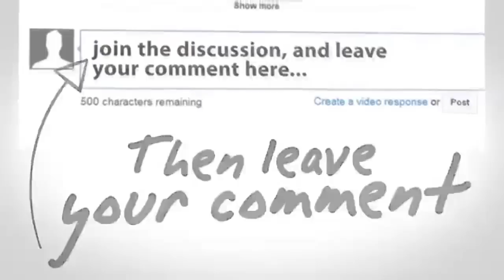Iwan Piliang Kecewa Dengan Kepemimpinan Jokowi ~ 1 Tahun Jokowi-JK ~ Berita Hari Ini 20 Oktober 2015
Berita Terkini 20 Oktober 2015
Seputar Indonesia Pagi 20 Oktober 2015
Seputar Indonesia Malam 20 Oktober 2015
Apa Kabar Indonesia Pagi 20 Oktober 2015
Apa Kabar Indonesia Malam 20 Oktober 2015
Berita Terbaru Hari Ini Tv One 20 Oktober 2015
Berita Terbaru Tv One 20 Oktober 2015
Mata Najwa
Kick Andy
Viva News.com
Berita Viva News
Redaksi Trans7
Redaksi Trans
Terbaru Hari Ini 20 Oktober 2015
Redaksi Pagi 20 Oktober 2015
Redaksi Siang 20 Oktober 2015
Redaksi Malam 20 Oktober 2015
Hitam Putih
Hitam Putih Trans7
Hitam Putih 20 Oktober 2015
Hitam Putih Terbaru 2015
jokowi jk
Berita terbaru hari ini 20 Oktober 2015
berita terbaru hari ini di metro tv 20 Oktober 2015
berita terbaru hari ini di sctv 20 Oktober 2015
berita terbaru hari ini tv one 20204 20 Oktober 2015
berita terkini tv one hari ini 20 Oktober 2015
berita terkini metro tv hari ini 20 Oktober 2015
berita terkini hari ini 20 Oktober 2015
berita terkini jokowi 20 Oktober 2015
berita terkini
berita terbaru 20 Oktober 2015
berita terbaru hari ini di indonesia 20 Oktober 2015
berita terbaru 20204 20 Oktober 2015
berita terbaru
berita terkini
berita
berita terbaru

jokowi marah
jokowi ahok
jokowi 20204
Berita 20 Oktober 2015, Kenaikan BBM, Jokowi, Jokowi Presiden, Joko Widodo (Politician), Berita Jokowi, Jokowi Ahok, Ahok,